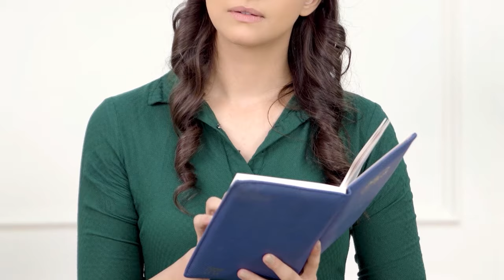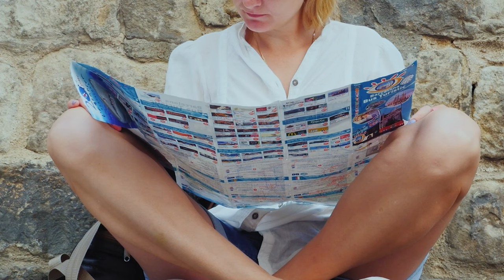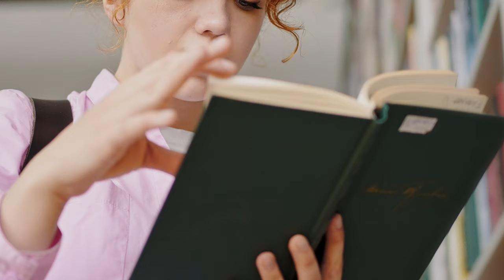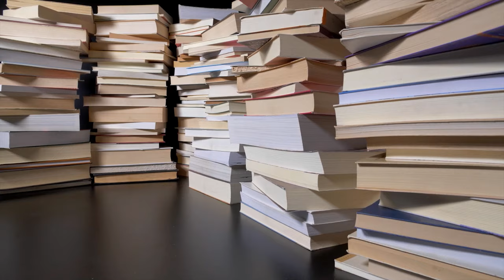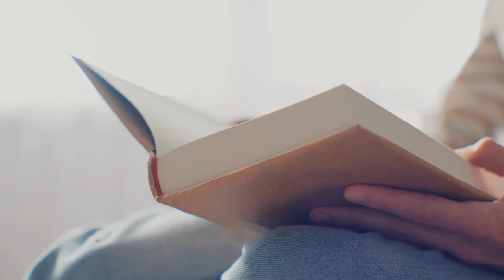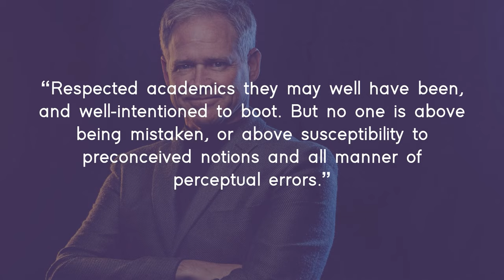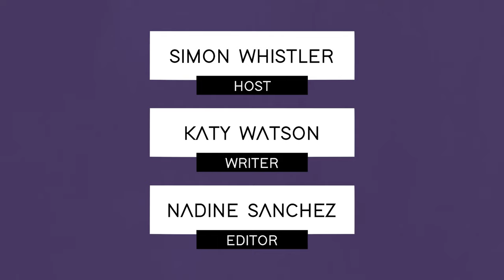The Moberly-Jourdain Incident: The Professors Who Travelled Through Time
Today we explore the story of the 100% factual two time travelling professors!